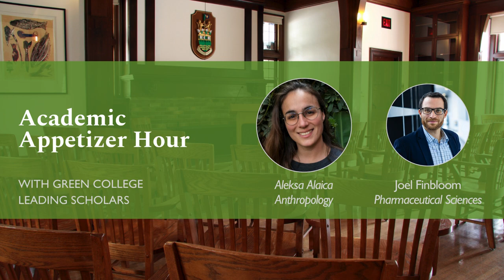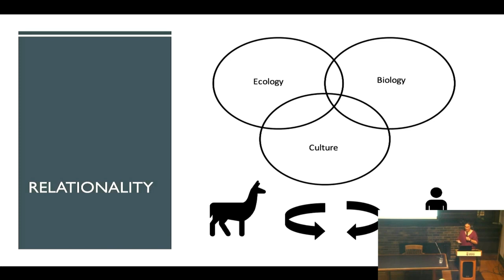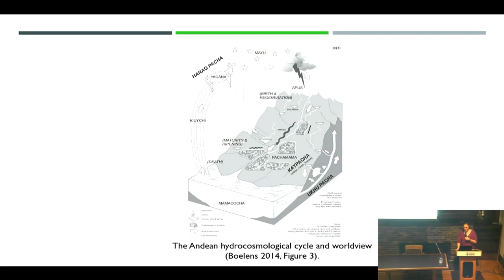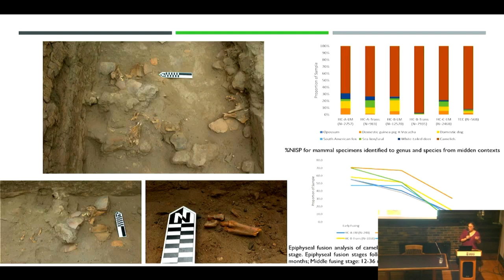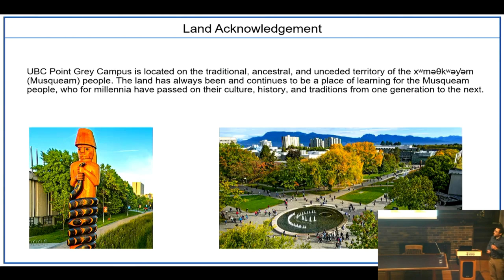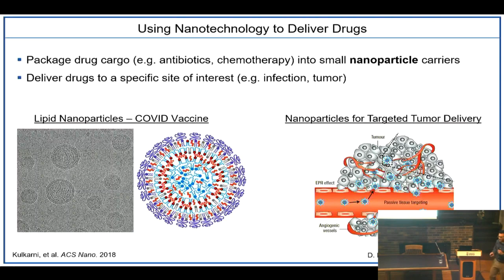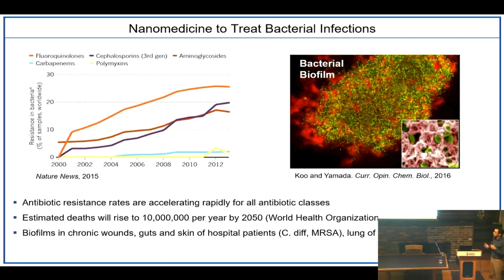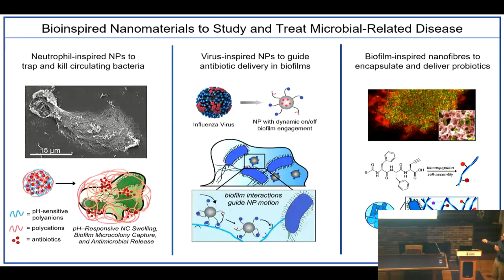Academic Appetizer Hour with Green College Leading Scholars | Aleksa Alaica and Joel Finbloom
Bite-sized research presentations by recently appointed UBC Faculty Members across disciplines. Faculty presentations in this first session by the 2023-25 Leading Scholars Program cohort include:

Investigating the Past through a Multispecies Lens: Archaeology, Animals and World Making
Aleksa Alaica, Anthropology
My work examines human-animal relationships in the Andean past. As an anthropological archaeologist, I investigate the way that multispecies worlds are co-constructed through the affordances and constraints of animal lives. My key interests involve understanding how the management of animals, such as llamas, alpacas, guinea pigs and dogs, in the south-central Andes provides opportunities for the influence of sociopolitical networks, economic exchange and ideological genesis. My research program investigates how animal resources were involved in sustaining food security, and also how the care of animals reflects embedded worldviews about the natural and non-human world.

Bioinspired Nanotechnology to Treat Disease
Joel Finbloom, Pharmaceutical Sciences
My research is at the intersection of chemical biology, nanomedicine and microbiology. By taking inspiration from dynamic biological systems such as viruses and bacteria, my lab creates synthetic nanoscale materials that interact with microbial communities to advance human health. We are leveraging this bioinspired approach to better study and treat antibiotic resistant bacterial infections with nanoparticle drug carriers. In a separate project, we are working to improve the encapsulation, oral delivery and microbiome integration of probiotics to treat gastrointestinal disorders.